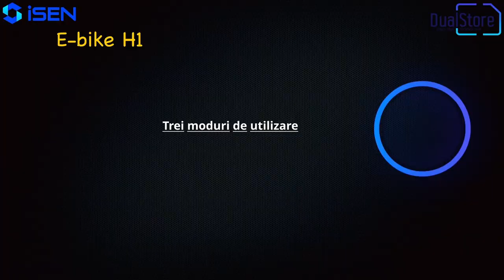Bicicleta electrica iSEN H1 cu o autonomie de pana la 70km si o viteza de 25km/h